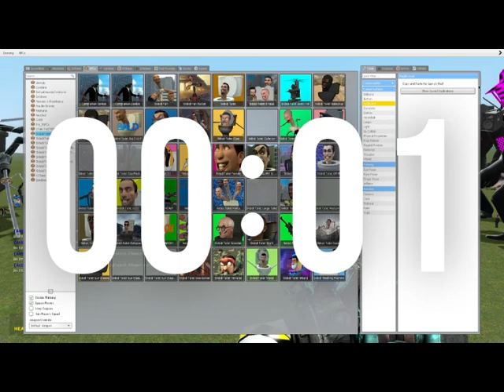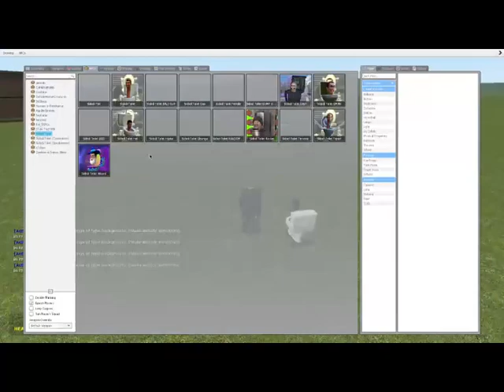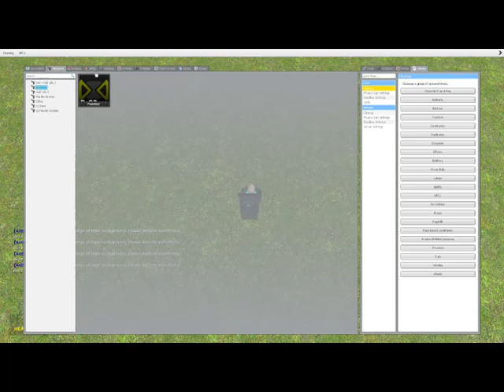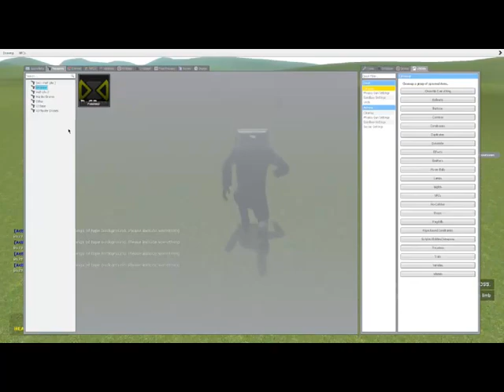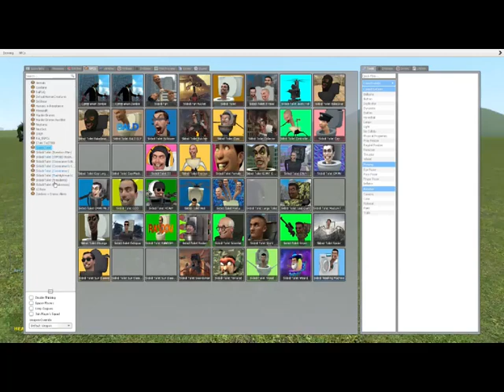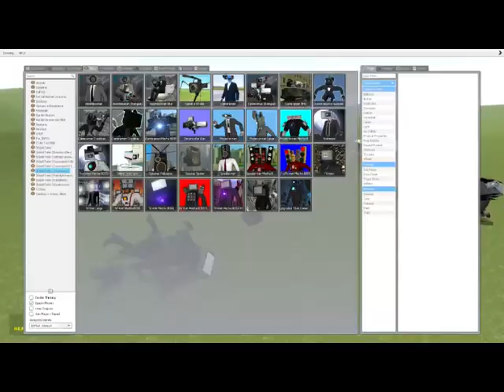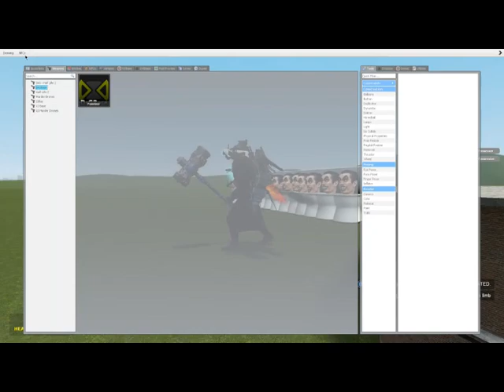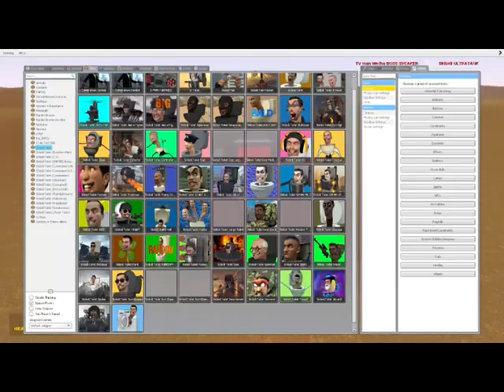TVs and Toilet Movie Gary's Mod No Commentary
ASchutt would like to thank you all for helping him reach 1k subscribers! You all rock!!!
Did you know we now have merchandise? Here it is!